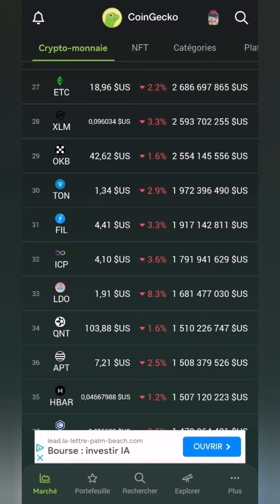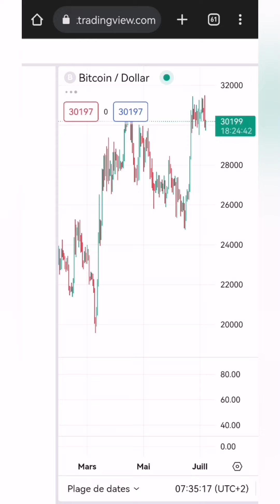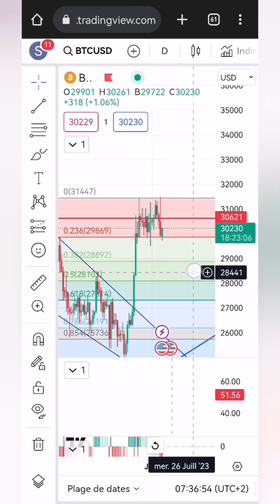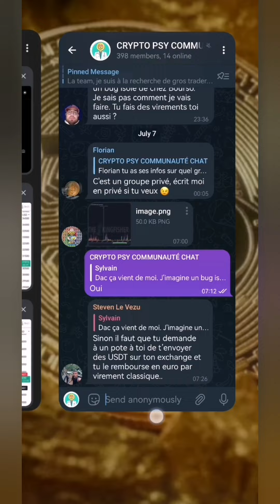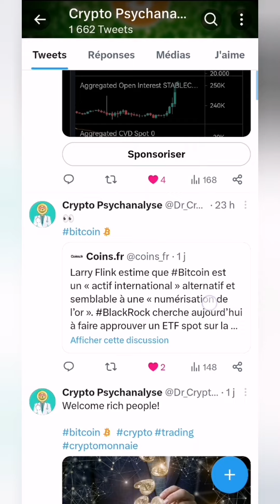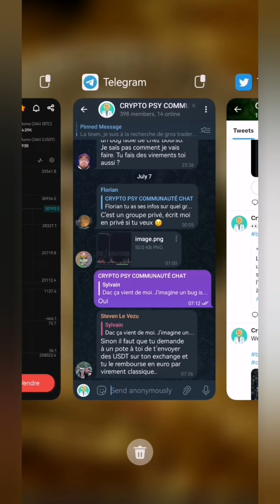BITCOIN T'AS N!Q*E